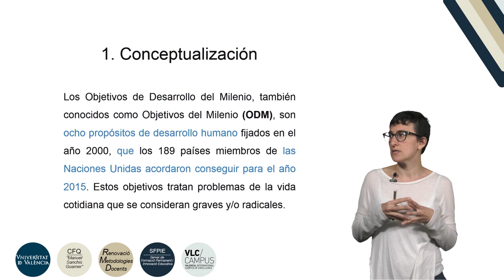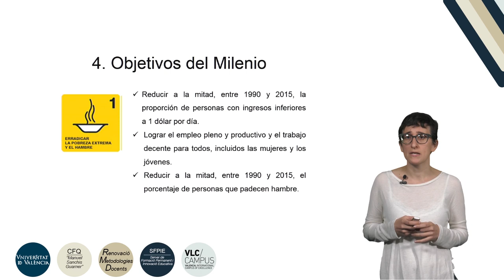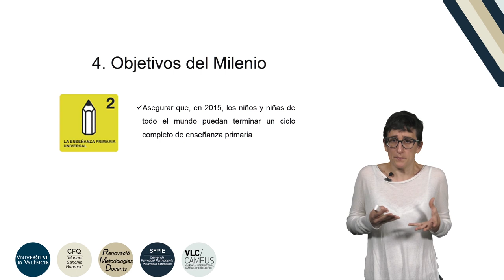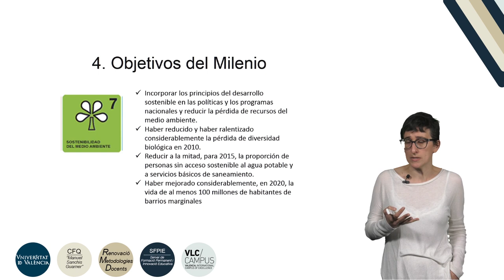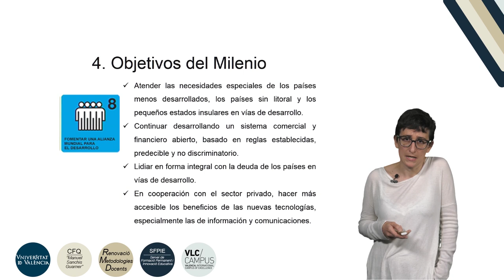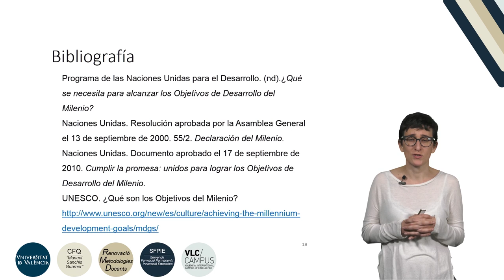Objetivos de desarrollo del milenio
Autor: Mónica Villar Herrero
Serie: Aprendizaje ubícuo (u-learning) en Educación Comparada y Política de la Educación
Año: 2019
Resumen: MUVIE que aborda la conceptualización de los ODM (UN) analizando lsa metas estblecidas en la Cumbre del Mileneio de Naciones Unidaas del 2000 y su consecución en 2015.